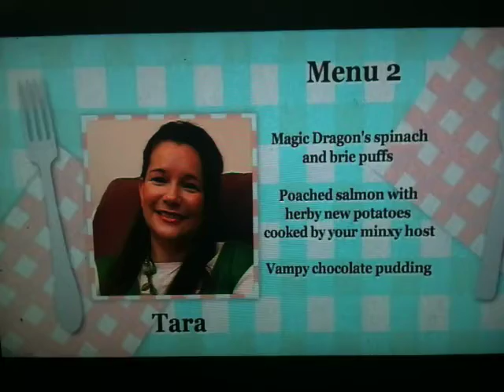Tara Daynes on Dinner Date - 1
The intro! Aired Christmas Eve 2012.